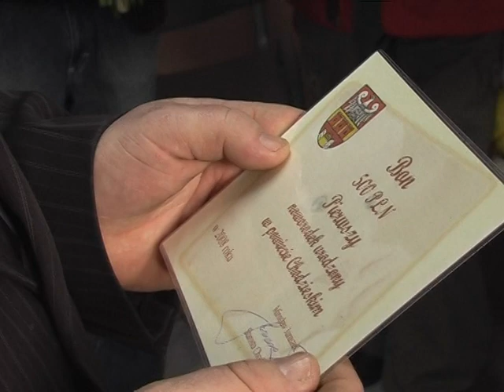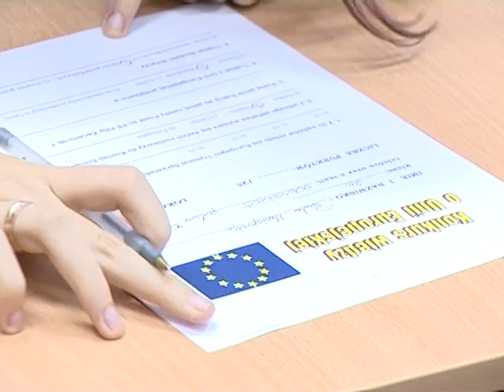Panorama Chodzieska 11.01.2008 r.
Powiat Chodzieski świętuje 25 urodziny! To co działo się w tym czasie, najlepiej obrazują archiwalne filmy, a konkretnie kroniki powiatu chodzieskiego autorstwa Krzysztofa Kaniewskiego. Naszą podróż do przeszłości rozpoczynamy od maja 2004 roku, a zakończymy na roku 2018.  Niech te 15 lat zapisanych na taśmach filmowych, pozwoli nam czerpać dumę z własnej historii, bogatej kultury i tradycji. Zachęcamy do śledzenia nowych emisji, codzienne na / @starostwopowiatowechodziez215  .

01:14-04:32 Powitanie pierwszego nowonarodzonego mieszkańca powiatu chodzieskiego oraz pierwszego mieszkańca Chodzieży.
04:33-16:47 Bal Studniówkowy ZSP im H. Cegielskiego.
16:48-29:01 Rozmowa z kierownikiem wydziału komunikacji Kazimierzem Rzeczyckim.
29:02-33:08 Konkurs Wiedzy o UE.
33:09-1:00:44 Rozmowa z R. Rębarzem kierownikiem biura ARiMR – podsumowanie roku.
1:00:45-1:06:22 Walne zebranie członków Uniwersytetu Trzeciego Wieku.
1:06:23-1:15:35  Festiwal Piosenki Bożonarodzeniowej w Lipiej Górze.
1:15:36-1:27:55 Spotkanie Seniorów Ziemi Chodzieskiej w Szamocinie.